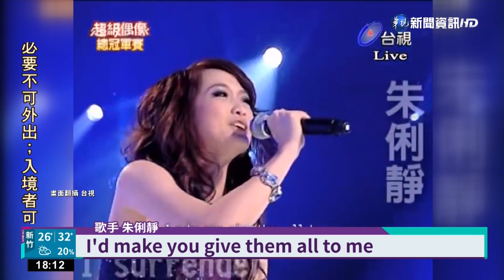朱俐靜乳癌過世享年40歲 唐綺陽哽咽發聲｜華視新聞 20220705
《超偶》冠軍出道的歌手朱俐靜，2020年初被診斷罹患乳癌，積極接受治療2年後，3日仍不敵病魔過世，享年40歲，令演藝圈震驚不捨。朱俐靜在去年10月登上台南音樂節後，便沒有再公開露面，星座專家唐綺陽是朱俐靜的表姊，聽到表妹離世的消息，在直播時忍不住哽咽流淚，後悔自己沒有多關心她！